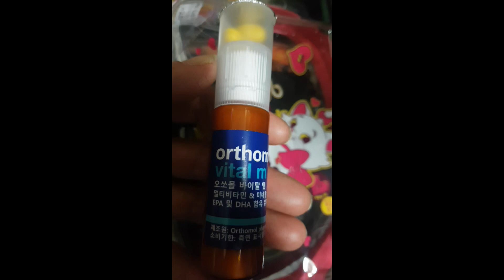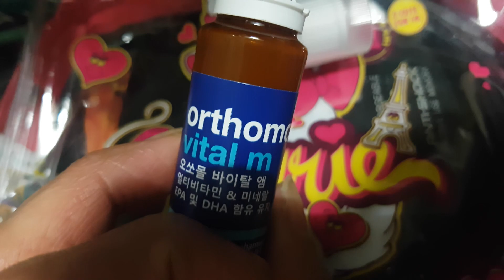추천 비타민 오쏘몰 바이탈 엠 M 복용방법 남성용 성분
밤샘 게이머를 위한 비타민 복용방법을 소개합니다. 건강을 챙기세요 게임을 즐기기위한 체력을 위한 비타민 복용방법을 알려드리고 후기를 전합니다.